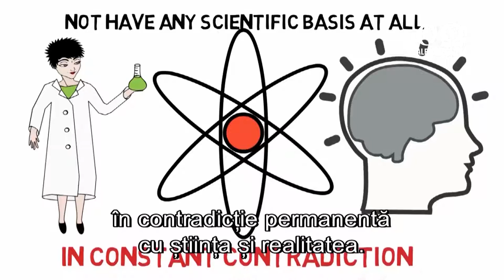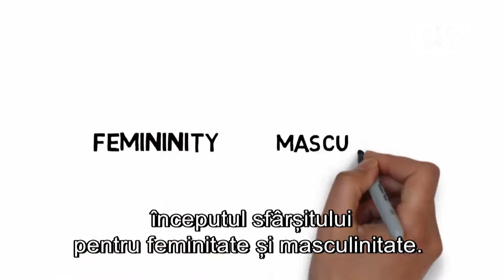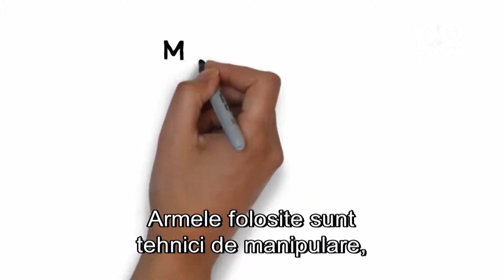Ce este IDEOLOGIA DE GEN | What is the GENDER IDEOLOGY?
Ce este IDEOLOGIA DE GEN (gender ideology)? De unde vine și cum a fost impusă societății?

Ideologia de gen afirmă că DIFERENȚELE între BĂRBAȚI și FEMEI sunt doar rezultatul unor convenții sociale și de educație. Deci, ar fi posibil să îți ALEGI să fii bărbat sau femeie, fără ca biologia (SEXUL) să conteze.

Ideologia de gen este complet LIPSITĂ DE BAZĂ ȘTIINȚIFICĂ. Este IDEOLOGIE PURĂ, aflată în contradicție permanentă cu știința și cu realitatea. Originea ei stă în radicalizarea principiilor feminismului. A fi femeie, a fi MAMĂ, e considerat un rol social învechit, specific unei societăți în care femeia era supusă oprimării de principalul agresor: șovinismul masculin și „societatea patriarhală”.

IDEOLOGIA DE GEN = ÎNCEPUTUL SFÂRȘITULUI pentru FEMINITATE și MASCULINITATE. Exact ceea ce urmăresc creatorii ei: deconstrucția și remodelarea societății, pentru a obține controlul asupra acesteia.

Este o ideologie TOTALITARĂ și liberticidă.

Un material produs de Profesionales por la Ética, Spania / Women of the World. Traducerea și subtitrarea: Alfa-Omega TV, România